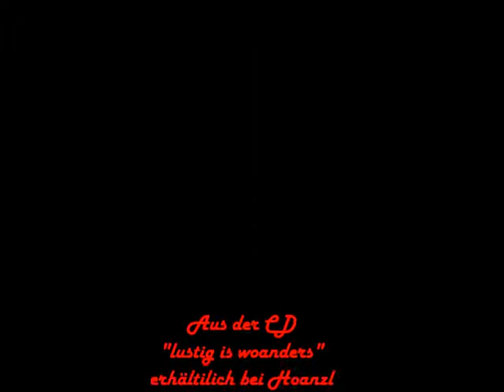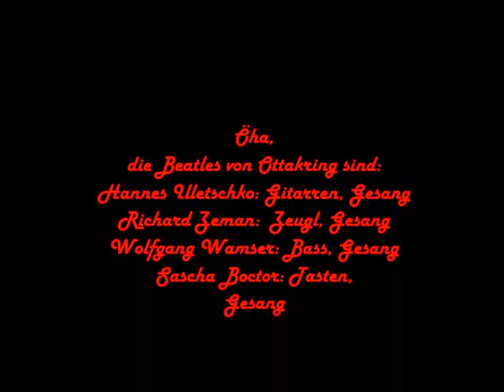ÖHA!...die Beatles von Ottakring "Toleranzblues"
Schwärzer wie Ludwig Hirsch, so urwienerisch wie Georg Danzer!
ÖHA! ist eine Band aus Ottakring, (für alle Nichtwiener: Ottakring muss man sich vorstellen wie das Berliner Kreuzberg nur halt die Wiener Ausgabe). Wienerisch, wie weiland Kottan, Edmund Sackbauer oder Trautmann geht`s witzig und manchmal melancholisch um „Gschichten aus`m Leben“ im tiefsten Ottakring, um`s goldene Wiener Herz mit all seinen Abgründen. Und dann ist da noch die Musik: Vier Musiker in Ihren Fünfzigern, altgediente Haudegen des Rockgeschäfts, aufgewachsen noch mit Beatles, Stones und den Kinks. Leute die noch jederzeit unplugged ohne viel Elektronik loslegen können, wo jeder singt, eben so wie die Beatles, nur die Beatles von Ottakring, wie`s im exzellenten Band-Album "Lustig is woanders" heißt. Besser als dieses und das famose Album „Eikocht“ ist nur noch einer der raren Live-Auftritte an den urigsten Plätzen Wiens, hören Sie sich das an und buchen Sie den nächsten Wien-Urlaub. Am besten gleich eines der Alben bei HOANZL bestellen oder herunterladen!